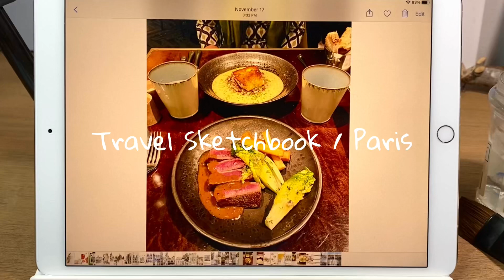Watercolor Travel Sketchbook | At The Restaurant in Paris | France #11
The great food must be shared with your loved ones.
There are many good restaurants in the small streets in Paris. We went one called Caïus just besides our hotel, it is a very cute modern restaurant, we enjoyed a lot the delicious food with the stylish Art Deco designed atmosphere.